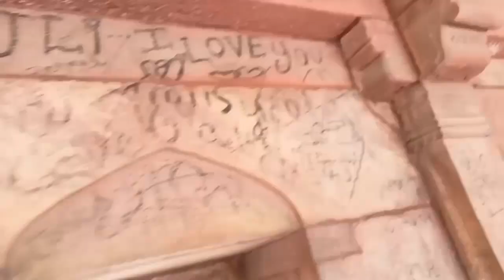अकबर के हाथी की याद में बना सटफेरा खंबा ! Fatehpur Sikri Full video ! vlog video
Par Day long video uploading time 👉
Morning time in 09:20 o'clock
और.
Par Day Short video uploading time 👉
First Short video 08:45 o'clock .   morning me
Second Short video 05:45 o'clock . Evening me

Par Day 3 video upload 1 video is long and 2 video is short every day so guys please watching My all video 😊😊😊😇😇😇

Mr. Pavan Vlog 10M  from YouTube
New channel ID Mr. Pavan Vlog 10M
New vlogger from YouTube
Mr Pavan Vlog 10M Vlog
My Vlog in my life style
YouTube viral vlog videos
First vlog video
New vlog video call
Vrindavan vlog radhe Krishna
Dehati vlog video My village
My village vlog in Hindi
Village Vlog on YouTube
First vlog new vlog video
Trevalling Life and new video
Mr Pavan Vlog 10M new video
New vlogger pavan Kaushal on YouTube
New viral vlog from YouTube

कहा कहा पर जाना है और.
 01. Taj Mahal , ताज महल
 02. Lal Quila , लाल किला
 03. Prem Mandir , प्रेम मन्दिर
 04. Fatehpur Sikri , फतेहपुर सीकरी
 05. Jaipur , जयपुर
 06. Kanpur , कानपुर
 07. Usaini Mandir , उसाइनी मंदिर
 08. Delhi , दिल्ली
 09. Goa , गोवा  ( गोआ )
 10. Mumbai , मुम्बई ( मुंबई )
और जो मेरे आस पास की जगह जो देखने के लायक है बो भी दिखाऊंगा और मेरा घर खेत और गांव और मेरा शहर जलेसर हम जो है कि जलेसर का बाजार करते हैं तो आप मेरे इस vlog channel को Subscribe 👆 जरूर करें .

Trending Vlog from YouTube
Trending Vlog in Hindi
Trending Vlog from pavan Kaushal
Romantic Vlog from YouTube
Video viral kese kare
My new vlog in Taj Mahal
My new vlog in Red Fort
My new vlog in Prem Mandir
My new vlog in Usaini Mandir
My new vlog in Fatehpur Sikri

Comeing to My new vlog video
Comeing soon new vlog
Mr Pavan Vlog 10M vlog in Hindi
Mr Pavan Vlog 10M Vlog Malayalam
Mr Pavan Vlog 10M vlog Telugu
Desi vlog videos
Romantic Vlog from Mr. Pavan Vlog 10M
Romantic vlogger from YouTube

My name _pavan Kaushal 💎💎💎
my channel name _ Mr Pavan Vlog 10M ,💝

Apako dekhano ko milenge New videos and funny 🤣 moment aur apni life enjoy karne ke sath sath time pass bhi hai hamari videos main so guy's just sports me in information My Vlogs videos and har shehar ki video me apake liye Lata rahunga

Tag's.

YouTube vlogger pavan Kaushal
YouTube New channel Mr. Pavan Vlog 10M

 Vlogger details,,,,,,,,,,
Channel name                 Mr. Pavan Vlog 10M
Artist                             pavan Kaushal Vlogger।           Pavan Kaushal
My love ❤️           Meri maa My love ❤️ life 🧬
Name।            Mr. Pavan Vlog 10M  💖

My Facebook I'd name 👉 Pavan Kaushal ,

My Instagram ID name 👉 richboy8868 ,

Like ❤️❤️❤️ Karo like ❤️ karo
Share 🙏🙏🙏 Karo share 🙏 Karo
Comment ✍️✍️✍️✍️ bhi kar do